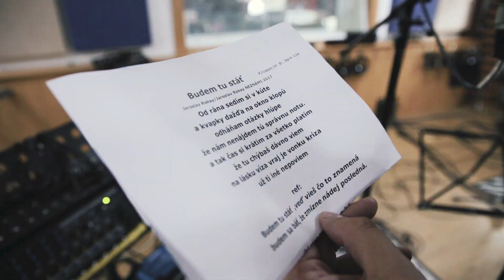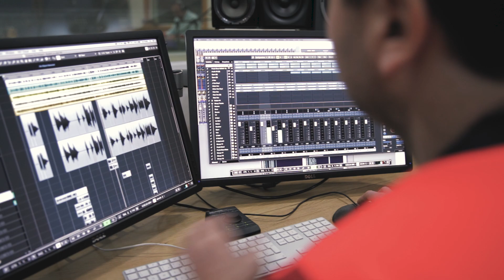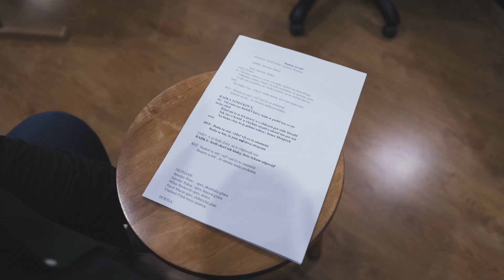NEZNÁMI - Budem tu stáť/Budu tu stát feat. Radmila Janečková (Official Music Video)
NEZNÁMI - Budem tu stáť feat. Radmila Janečková (kapela PODJEZD)

SOZA: e.č.d.622803, e.č.n.7945
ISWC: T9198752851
J.Rakay/J.Rakay ,český text: J.Janečka

Jaroslav Šimo - spev, akustická gitara
Jaroslav Rakay - spev, basová gitara
Milan Benkovič - spev, dobro
Vladimír Pilek - bicie nástroje
Pavol Mazúr - elektrická gitara
Peter Mečiar - pedal steel
Hosť: Radmila Janečková - spev (speváčka kapely PODJEZD Zlín )
Audio ISRC: SKBT12400513
Video ISRC: SKBT12410513

text:
Od rána sedím si v kúte
a kvapky dažďa na okno klopú
odháňam otázky hlúpe
že nám nenájdem tú správnu notu

a tak čas si krátim
za všetko platím
že tu chýbaš dávno viem
na lásku víza vraj je vonku kríza
už ti iné nepoviem

Budem tu stáť veď vieš čo to znamená
Budem sa báť že zmizne nádej posledná

Od rána zas hádam z kávy
kam se poděl ten co mi lásku slíbil
říkal mi že je ten pravý
a v oblacích jen stále bloudil
tak čas si krátil a všechno stratil
zůstal mu jen sen
na lásku víza to je pěkná schíza
konec hloupých scén

Budu tu stát vždyť víš co to znamená
Budu se bát že jsou má slova ztracená

A čo bude ďalej
na to odpovedí niet

Jestli chceš tak hádej
brzy čekám odpověď